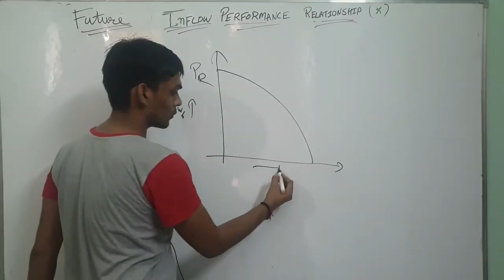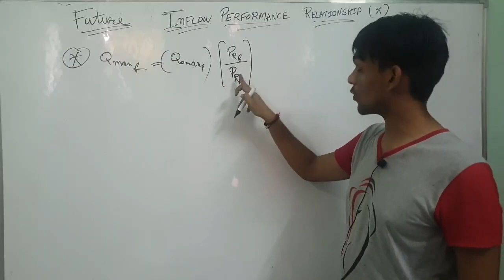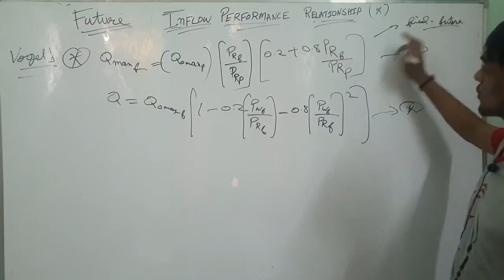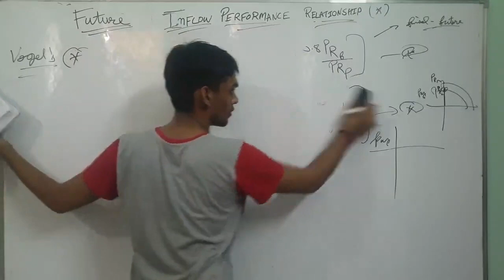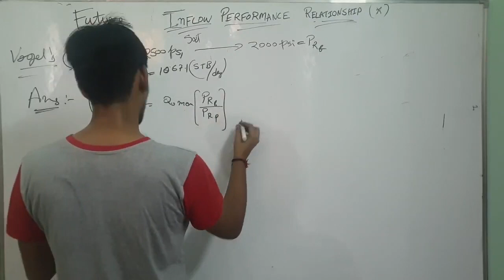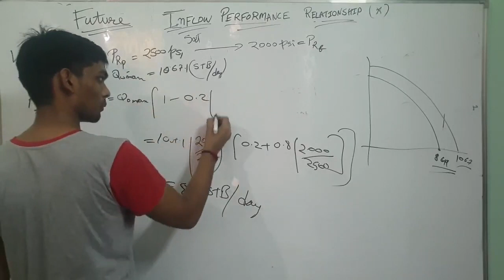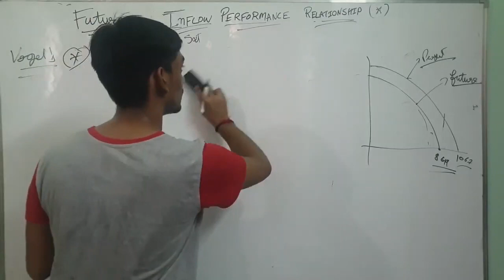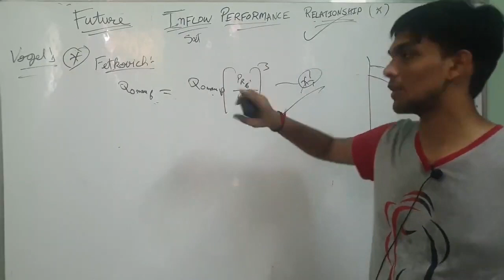Lecture 18 Future IPR